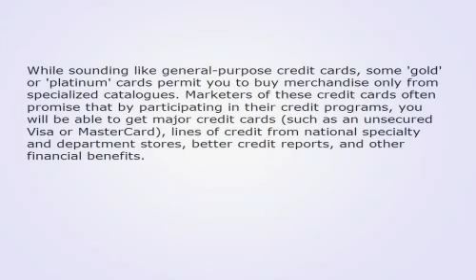DONATE CAR FOR TAX CREDIT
DAYTON FREIGHT LINES ‡99$
MOTOR REPLACEMENTS ‡98$
DOMAINS YAHOO ‡97$
BEST CRIMINAL LAWYER IN ARIZONA ‡97$
ONLINE COLLEDGES ‡ 96$
PSYCHIC FOR FREE‡ 95$
ONLINE CLASSES ‡95$
LOW CREDIT LINE CREDIT CARDS ‡ 94$
FORENSICS ONLINE COURSE ‡ 93$
MET AUTO ‡ 93$
CHEAP CAR INSURANCE FOR LADIES ‡ 92$
REGISTER FREE DOMAINS ‡ 92$
CAR INSURANCE QUOTES ‡ 92$
PHD IN COUNSELING EDUCATION ‡ 92$
EMAIL BULK SERVICE ‡ 92$
BEST CONFERENCING CALLS ‡ 91$
DOMAIN NAME YAHOO ‡ 80$
 MESOTHELIOMA LAW FIRM ‡130$
CAR INSURANCE COMPANIES – $58.70 (cpc)
INJURY LAWYERS – $60
YAHOO WEB HOSTING – $37